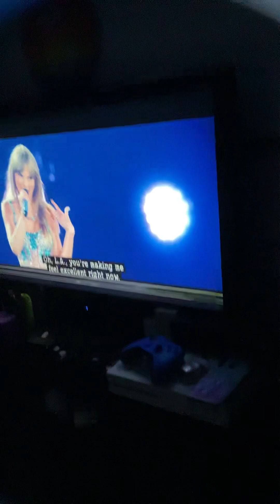May 4, 2024